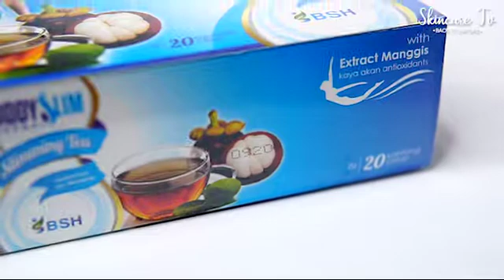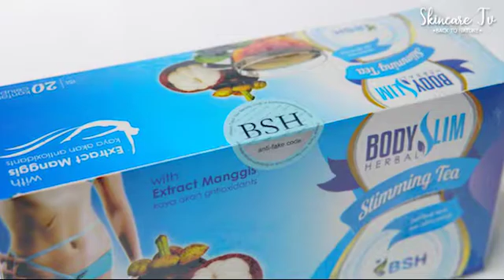Tips Diet Dengan Teh - Body Slim Herbal Tea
Bagi Anda yang ingin merasakan khasiat produk, silahkan lakukan pemesanan sekarang juga kepada kami baik itu melalui sms/wa dengan mengetikan format pemesanan sebagai berikut

ST-BST : Jumlah Produk :Nama Lengkap : Alamat Lengkap : No Hp

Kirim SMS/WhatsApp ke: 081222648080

*Setiap pemesanan Wajib mencantumkan Kode Produk “ST-BST” untuk mempercepat pelayanan

Harga : Rp.55.000
No. izin depkes/dinkes pirt : 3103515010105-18

Isi kemasan : 20 kantung clup

Kandungan : ektrak manggis yang diperkaya antioxidan

Aturan pakai : masukan kantong celup kedalam cangkir yang berisi air mendidih, diamkan selama 1o menit kemudian siap diminum. minum sehari 1-2 kali siang dan sore hari atau sesuai kebutuhan

Manfaat Body Slim Herbal Teh
Membantu menjaga berat badan
Melangsingkan tubuh
Merampingkan perut buncit
Mengurangi kolesterol
Melancarkan buang air besar
Kaya akan antioksidan yang baik untuk kulit dan membantu mencegah kanker